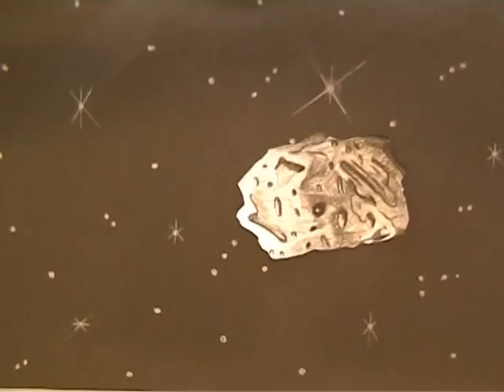65 Million Years Ago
Animation by John Lapsley